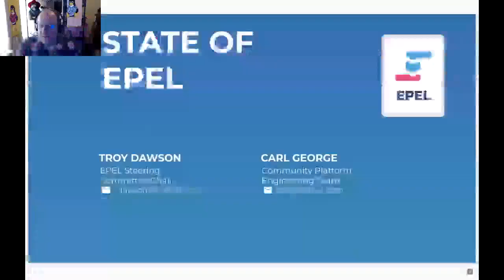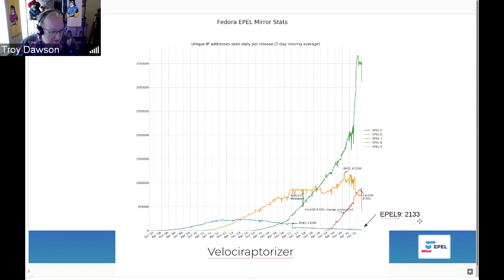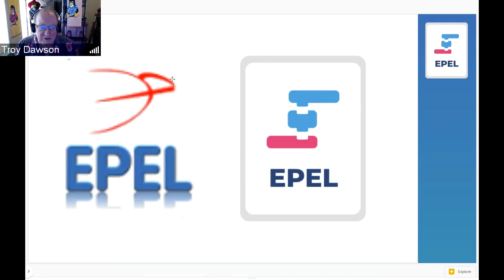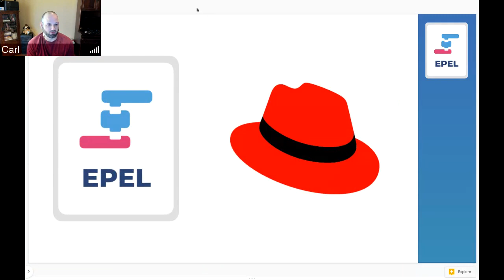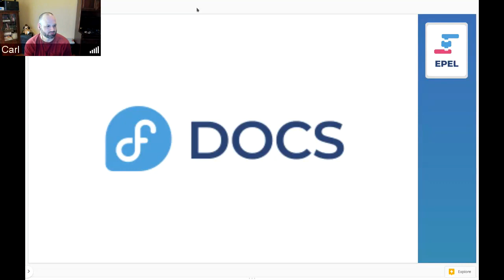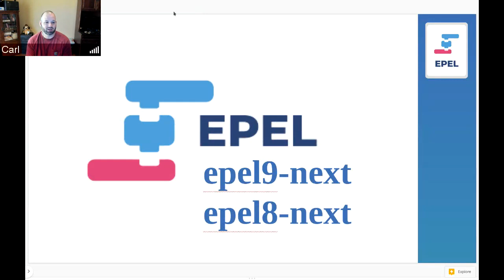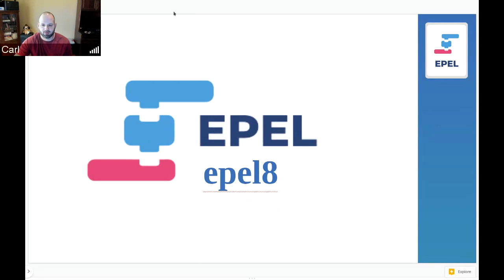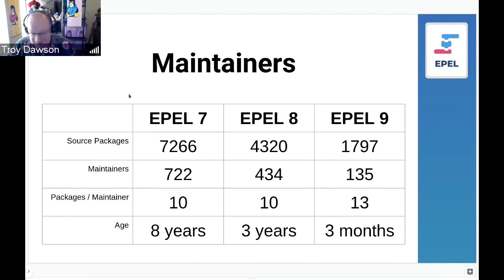Fedora Council Update: EPEL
For the February 2022 Fedora Council video meeting, Carl George and Troy Dawson talked about Fedora EPEL (Extra Packages for Enterprise Linux).